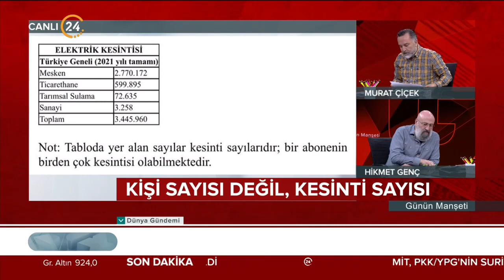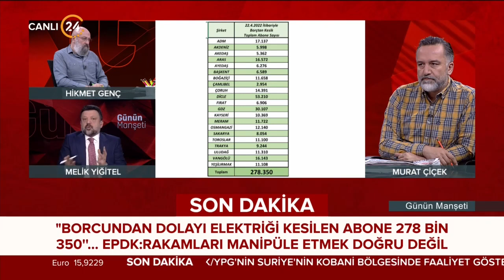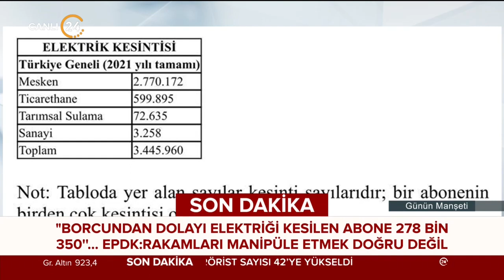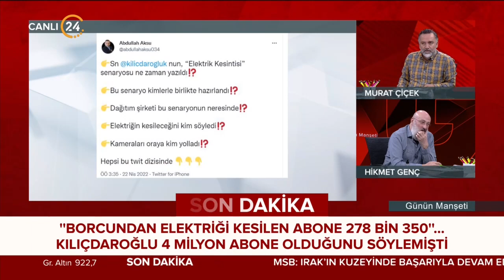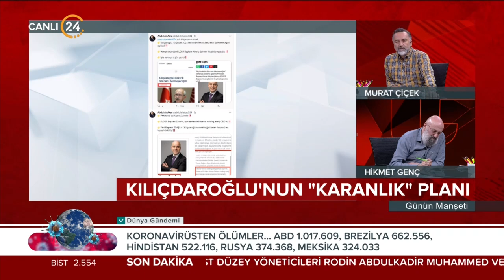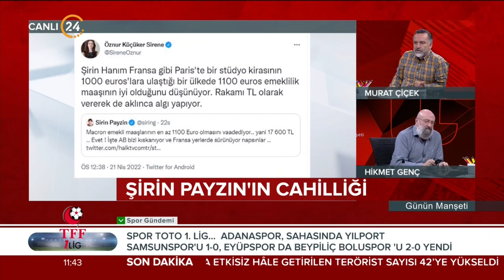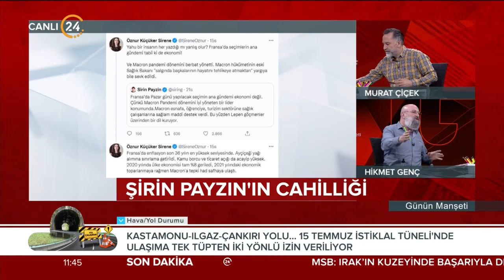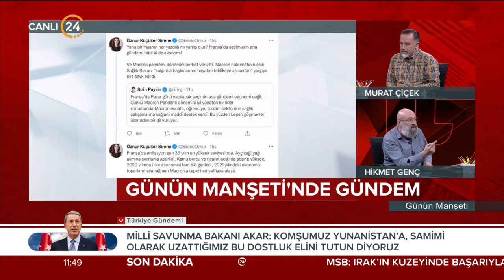Günün Manşeti - 22 04 2022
24 TV Genel Yayın Yönetmeni Murat Çiçek ve Akşam Gazetesi Yazarı Hikmet Genç, Türkiye’nin ve dünyanın gündemini, gazetelere yansıyan haberleri, köşe yazılarını ve günün önemli gelişmelerini farklı bakış açılarıyla, çarpıcı analizlerle hafta içi her sabah "Günün Manşeti"nde değerlendiriyor. "Günün Manşeti" hafta içi her sabah saat 11.00’de canlı yayınla 24 TV’de ekrana geliyor.

Konuğumuz;
TürkMedya Ankara Temsilcisi Melik Yiğitel